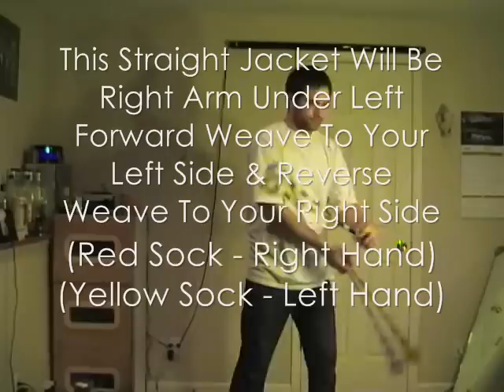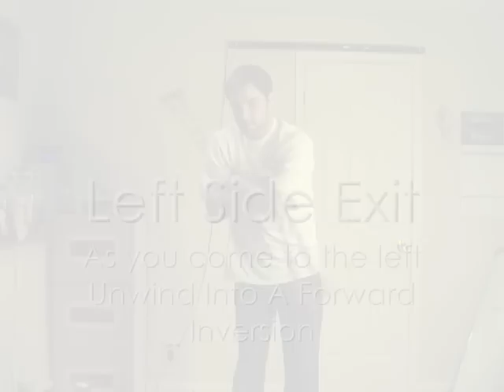Straight Jacket Tutorial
Right Arm Under Left
Counter Clockwise